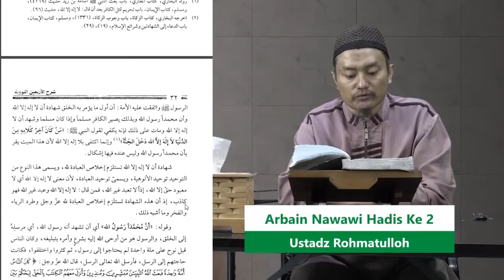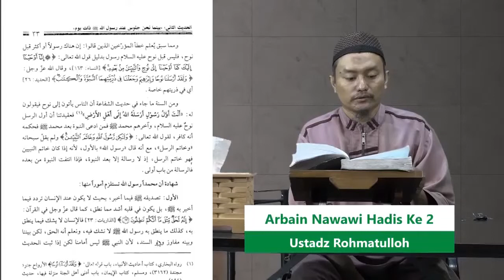Kajian Hadits Arbain Nawawi , Hadis Ke 2 Ustadz Rohmatulloh Hafidzahullohu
🔴 Assalamu’alaikum,...

Live Kajian Hadits Arbain Nawawi ,  Hadis Ke 2
Bersama  🎙  Ustadz Rohmatulloh Hafidzahullohu

Pondok Ukhuwah Live Streaming Youtube  :

Studio Mini Pondok Pesantren Al Ukhuwah Sukoharjo (InsanTV, PuldapiiTV , Radio Streaming Youtube Pondok Ukhuwah)

Donasi dapat disalurkan ke Rekening BNI Syariah 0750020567 an. Bidang Dakwah al Ukhuwah